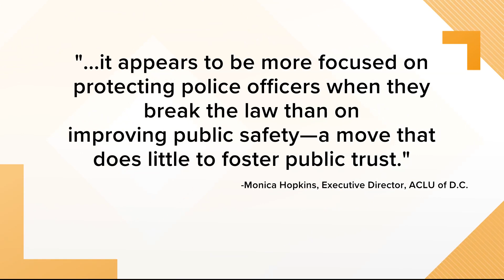New legislation targets retail theft, drug dealing and ski masks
The ACLU is not happy with the new legislation